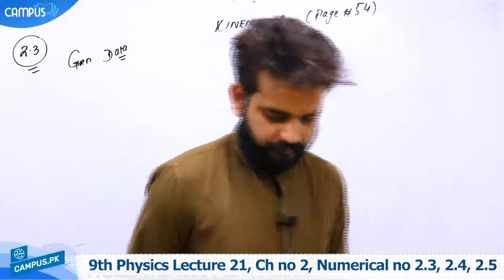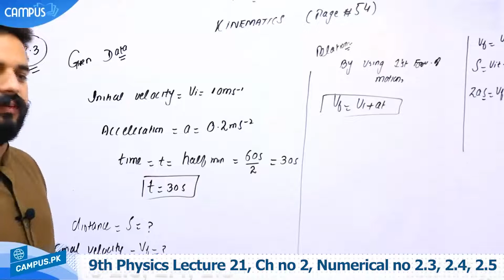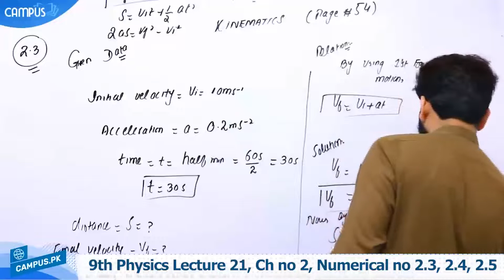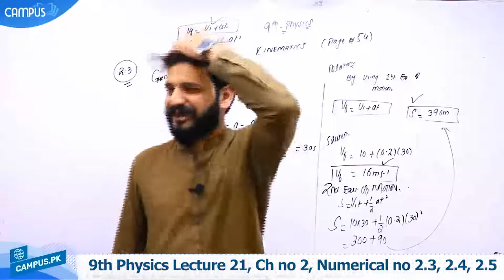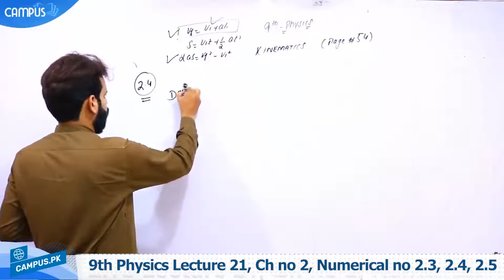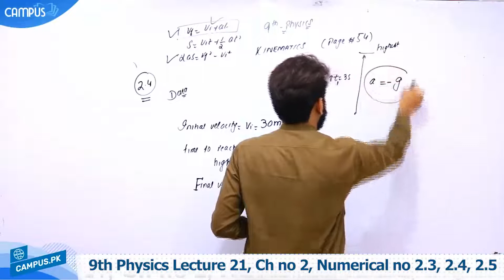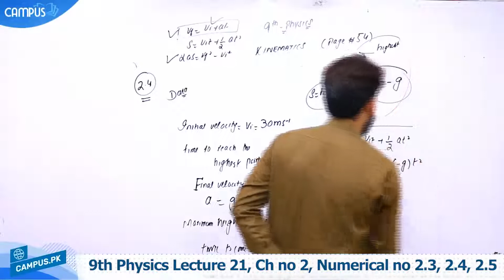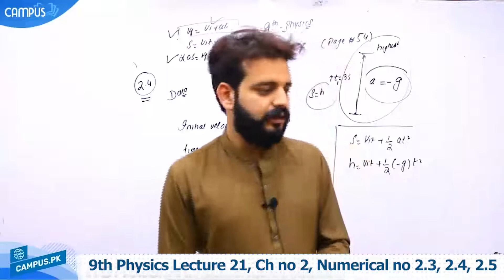Numerical 9th Class Ch 2 - 9th Class Physics Ch 2 Numerical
Watch online video lecture on .Numerical. Class 9 by our highly experienced teacher who will guide you on .Numerical. from Physics Book of 9th Class. This video lecture is delivered in Urdu so that you can understand all the concepts very clearly.

When making use of above page, you’ll find other options like Online MCQ tests for Physics Class 9 which also link with the .Numerical.